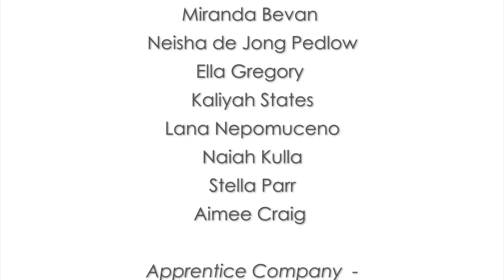NCB Season 5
Video production by Kurt Knock
Artistic direction by Chantelle Norris

Song "Nightfall" by Mimi Page from the Soundtrack "Dark"